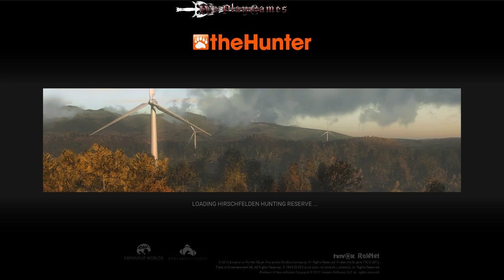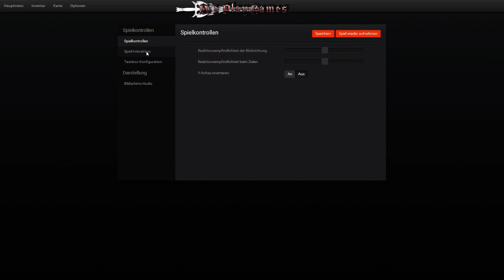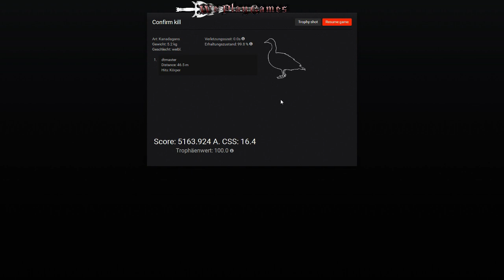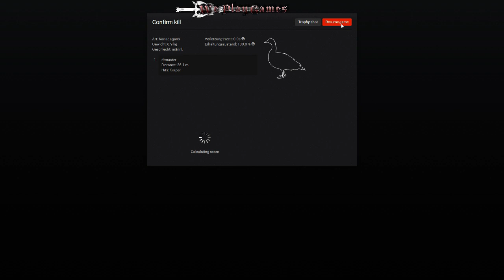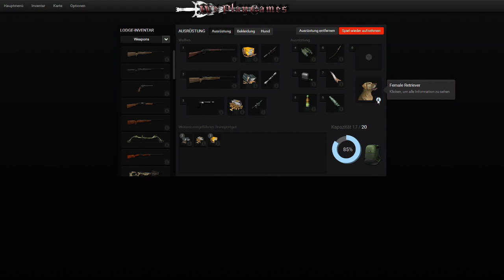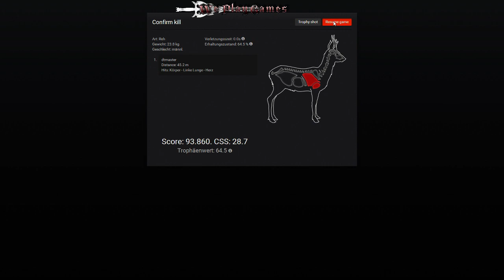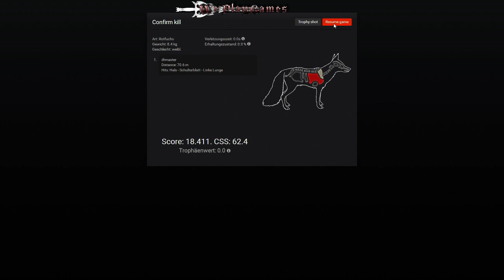TheHunter 2015 - Live Stream #001 - Erste Jagd mit Hund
Meine erste Jagd mit dem neuen Hund in TheHunter im Live Stream.

Seid wenigen Tagen gibt es in TheHunter einen Hund den man sich kaufen kann. Er holt einem die Enten, Gänse und Fasane die man geschossen hat.

Aber auch bei der normalen Jagd ist einfach toll ihn dabei zu haben.